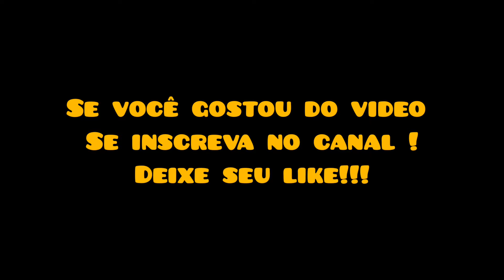NOITE JDM 272 CLUB CTN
FALA RAPAZIADA  BOA PA NOIS!

MAIS UM VIDEO PRA VOCÊS  MOSTRANDO  POUCO DO QUE ROLOU NO ENCONTRO DA 272 CLUB NO CTN EM 15/09/2021